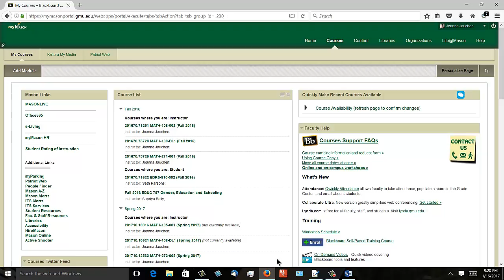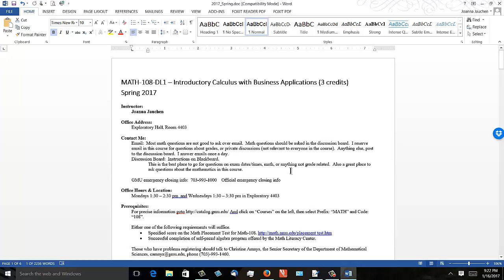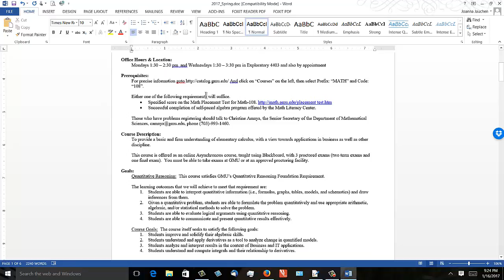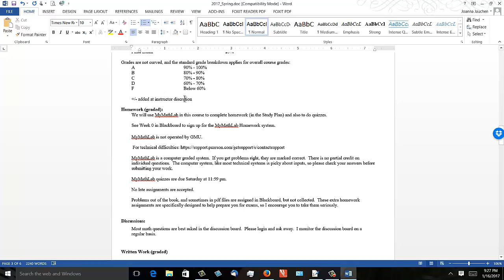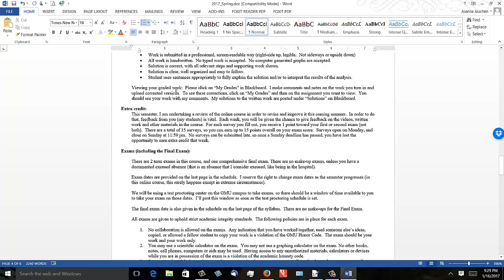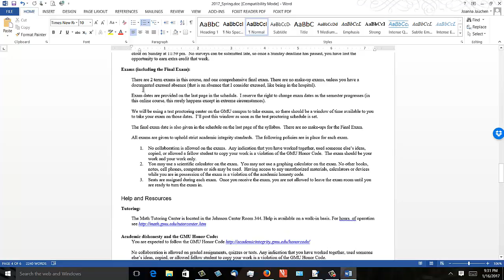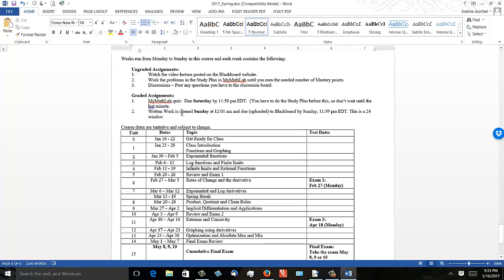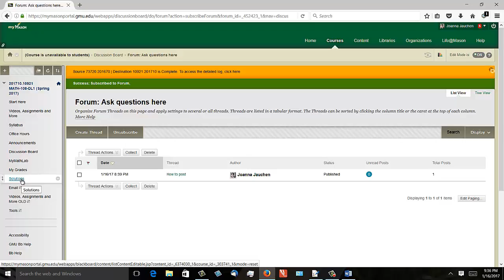Math 108 Syllabus Spring2017